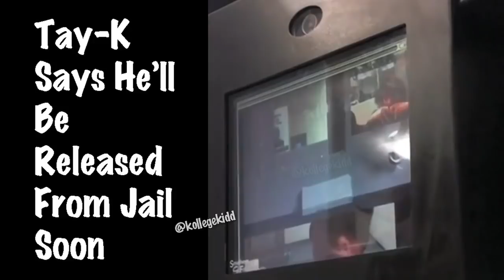Tay-K Says He'll Be Out Jail Soon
Can Tay-K Beat The Case?